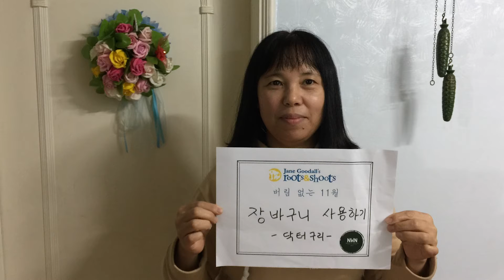Roots & Shoots 30th Anniversary Awards | Dr Goori Family Group, Longevity Award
Join us in congratulating the Dr. Goori Family Group for the Longevity Award, and all the awardees for the Roots & Shoots 30th Anniversary Awards! In 1990, twelve Tanzanian students joined Dr. Goodall on her front porch to share their distress and hopelessness at the state of their community and the world. Jane encouraged them to use what tools they did have — their voices, their observations, and their determination — to make a difference. From that small group, Roots & Shoots was born! Today it has grown to include young people from over 50 countries working together to make a positive impact for people, animals, and the environment, in their backyards and beyond! Young people are not just the future, they are the present and have the power to shape a better tomorrow, today.

2021 marked three decades of hope, action, and connection led by young people creating a better world for all – but it’s only the beginning. We celebrated the official 30th Anniversary of Roots & Shoots on February 19, 2021, and continued the celebration through impactful youth campaigns hosted by global chapter countries all year long. From our four major youth campaigns - Connect the Change, Growing Together, World Chimpanzee Day 2021 and Voices from Our Earth – Roots & Shoots members created ripples of positive change the world over. As part of the 30th Anniversary, Roots & Shoots members submitted their projects created as part of these campaigns, and as lifetime achievement, for an opportunity to be honored at the Awards event!